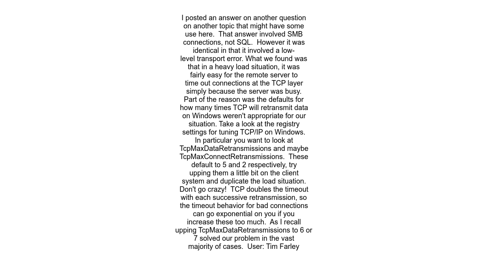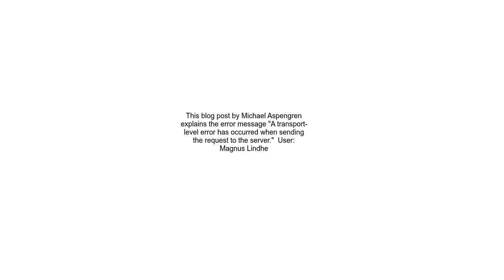How do you deal with transport level errors in SqlConnection